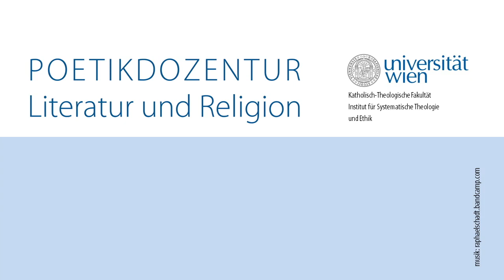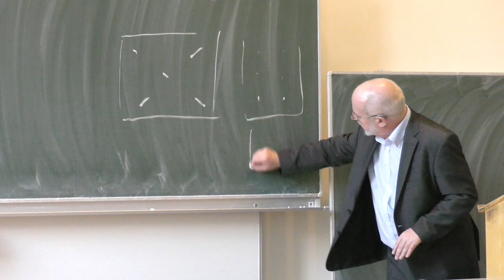Thomas Hürlimann - Poetikvorlesung: Das Kreuz in der modernen Literatur - Teil 3/4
Poetikvorlesung von Thomas Hürlimann am 23. Mai 2017
"Feuerschlag des Himmels" - Das Kreuz in der modernen Literatur - Teil 1/4 Weitere Infos

"Poetikdozentur Literatur und Religion"
Katholisch-Theologische Fakultät der Universität Wien